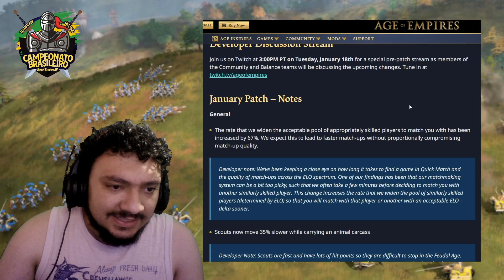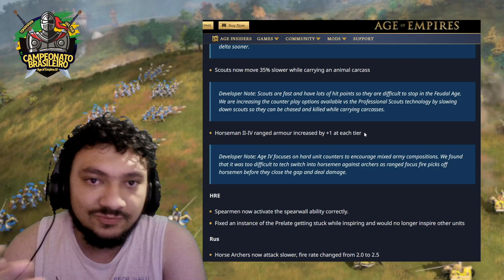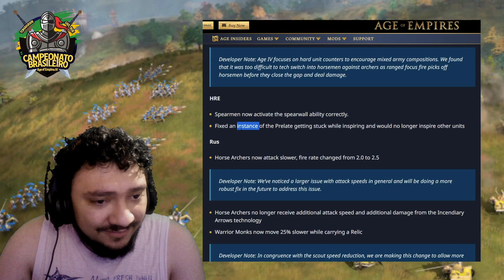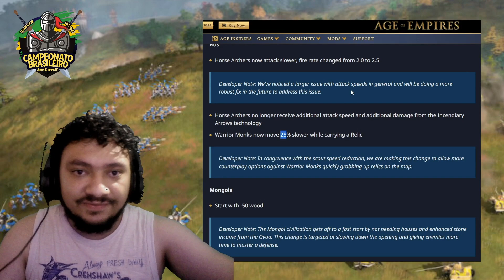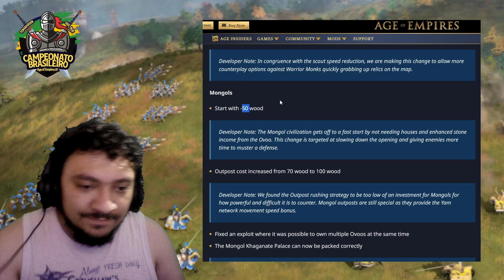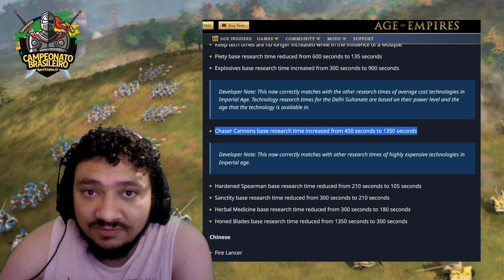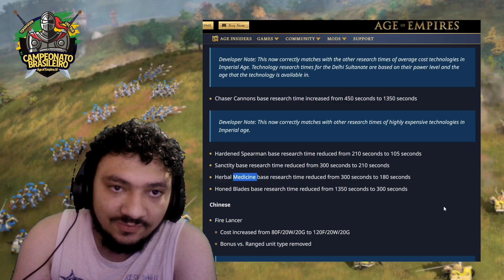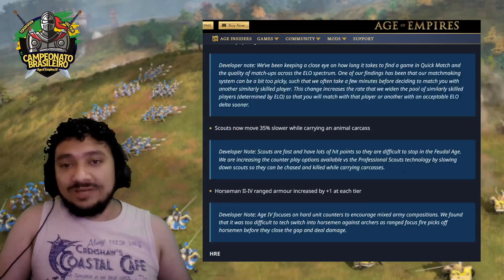ARRUMARAM O AGE OF EMPIRES 4 | ATUALIZAÇÃO DE JANEIRO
Finalmente, finalmente e finalmente. Finalmente arrumaram o Age of Empires 4. Como já dizia um grande amigo meu: agora dá pra brincar!